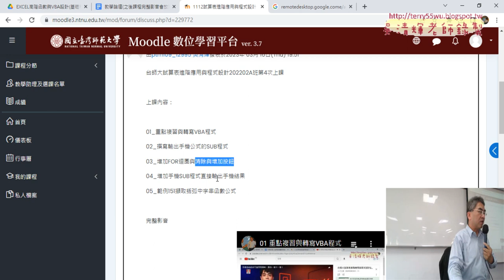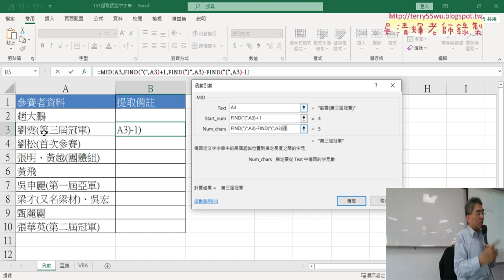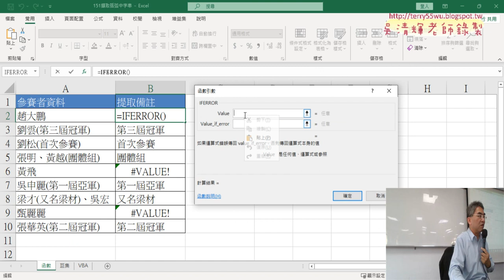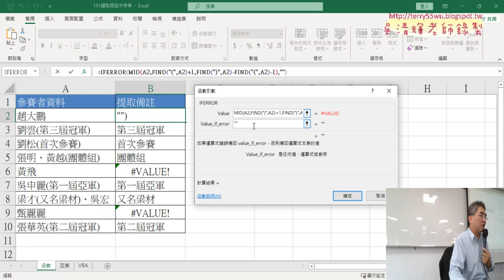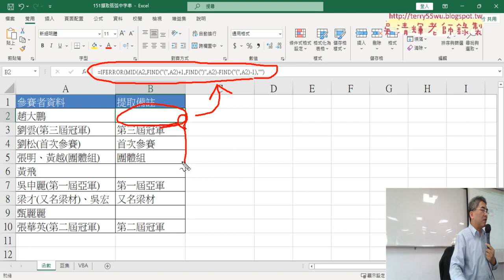01 151括弧字串FIND等函數公式說明